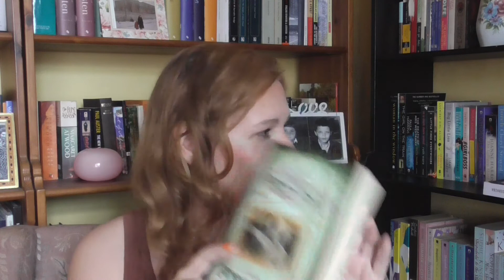AUGUST WRAP UP 2020 | 18 Books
Hello! These are the books I have read in August. 18 books in total 11 audiobooks and 7 hard copies.

As promised the link to The Fourteen Carat Car by Rejtő Jenő (P. Howard)